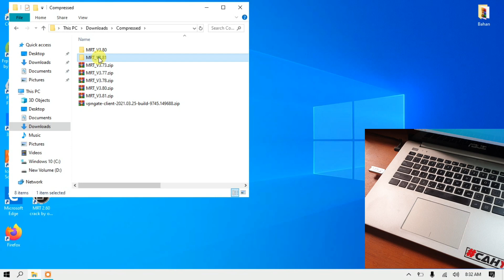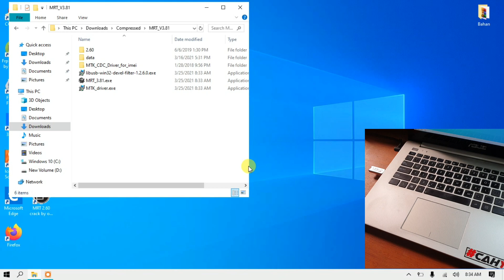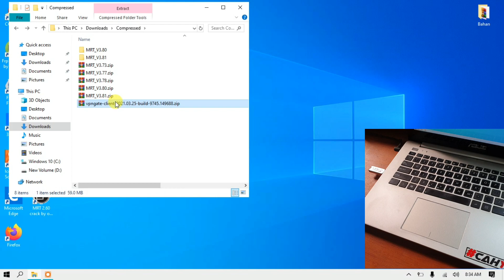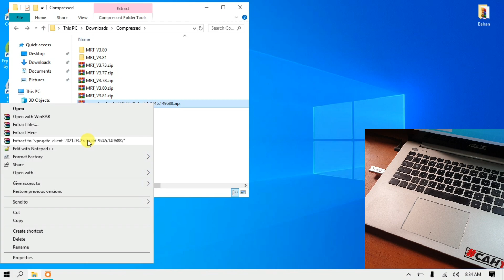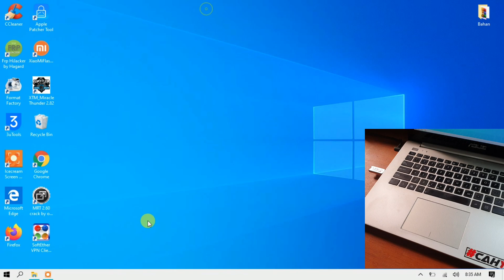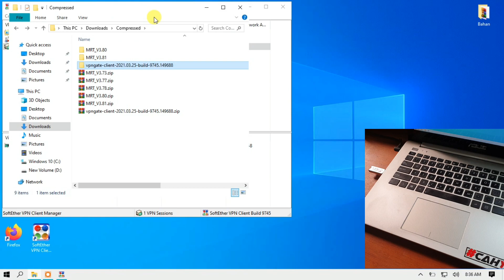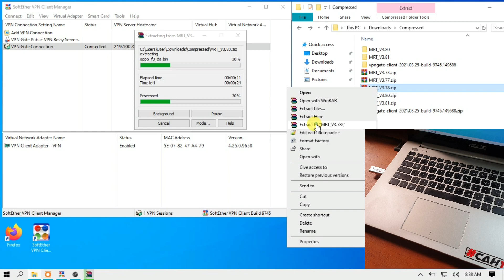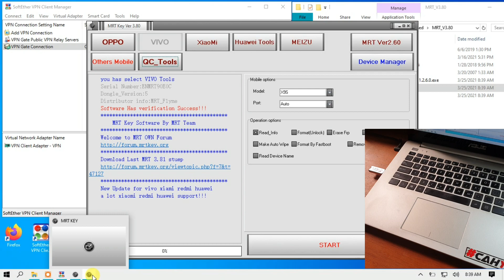Mrt key error tidak bisa dibuka? mrt dongle yang error ini solusinya